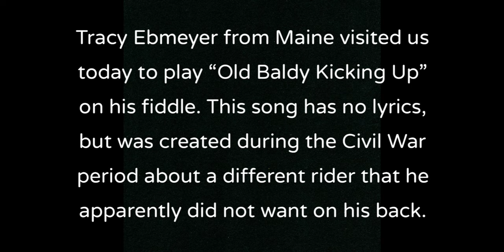"Old Baldy Kicking up"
GAR Museum, Philadelphia,  PA